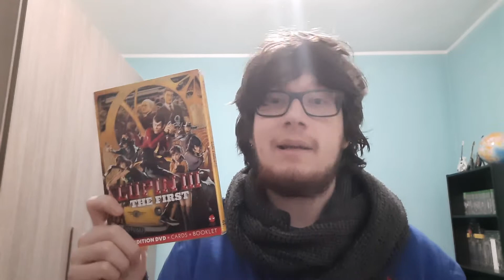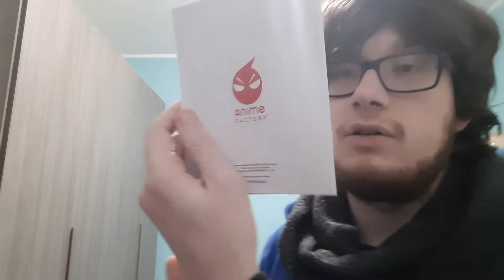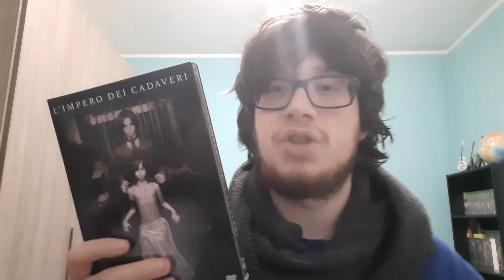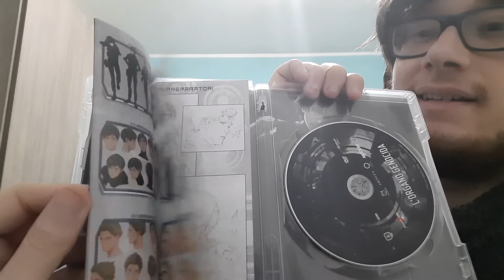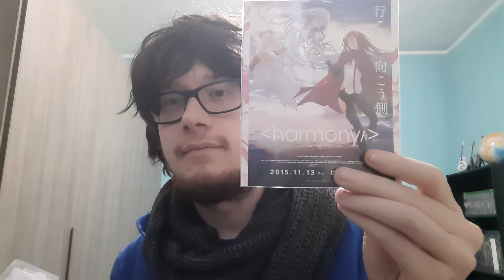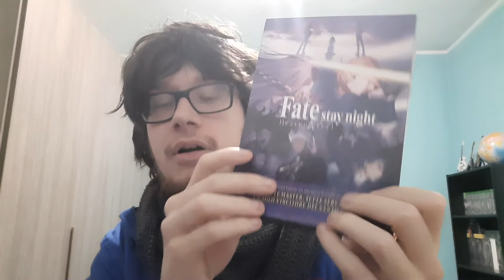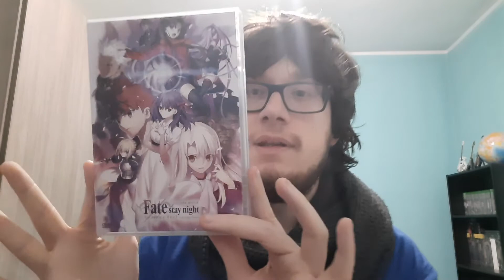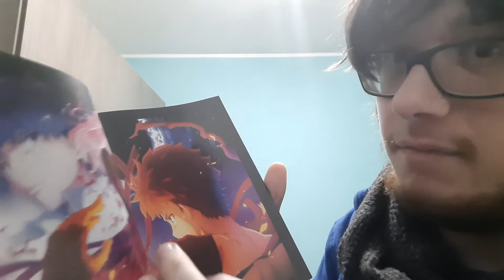Unboxing Amazon.it (gennaio 2021 - Parte 3)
Terza (ed ultima) parte dedicata all'unboxing degli ordini arrivati da Amazon.it nel mese di gennaio 2021. Questa parte di video non era prevista inizialmente, ma per problemi di "incastramento" con i vari generi e con le quantità di film che dovevo mostrare nelle varie parti, non sono stati sufficienti 2 filmati, ma ben 3.

Con questo unboxing, si conclude il massiccio rifornimento della mia videoteca.

Nota per il futuro: nelle prossime settimane, mi focalizzerò sulla scrittura e sulla preparazione delle recensioni per film e videogiochi. Stop per un po' agli unboxing, in quanto tra marzo e aprile usciranno due/tre giochi che mi interessano, per cui devo risparmiare un po'! ;)

Ci vediamo presto con nuovi video! :)